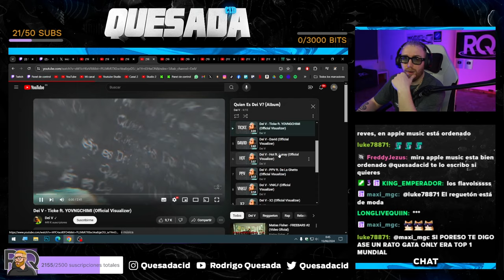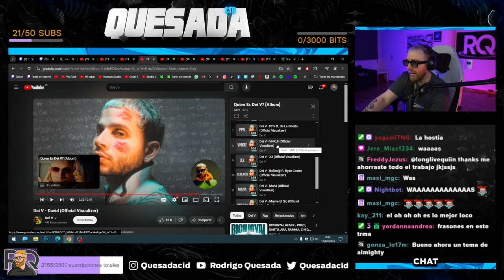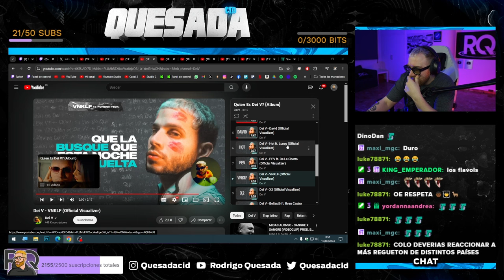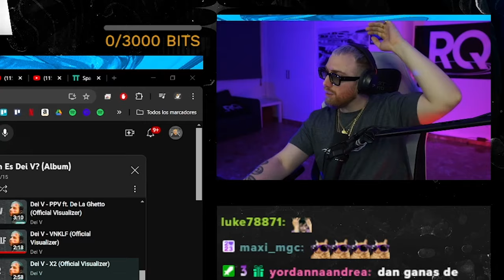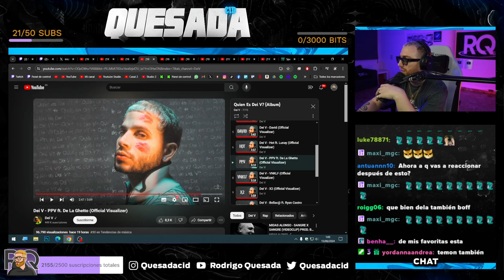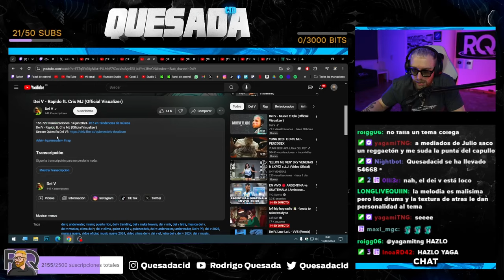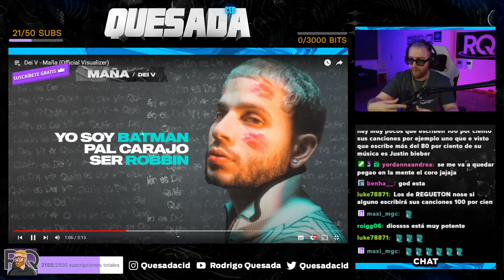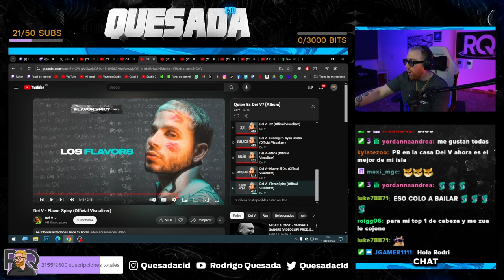¿ESTE ES EL ÁLBUM DEL VERANO? | REACCIÓN COMPLETA QUIÉN ES DEI V?